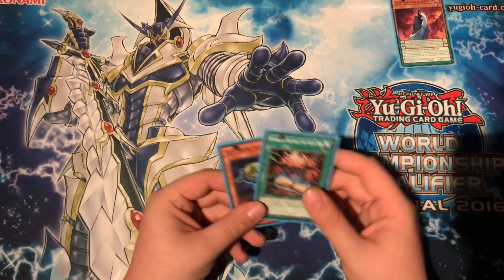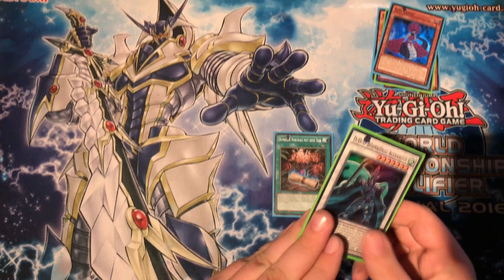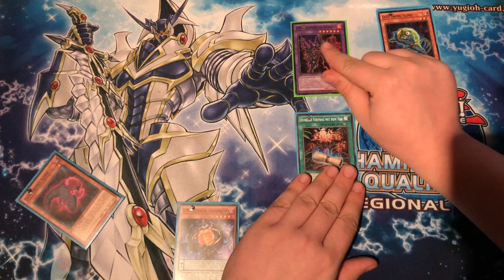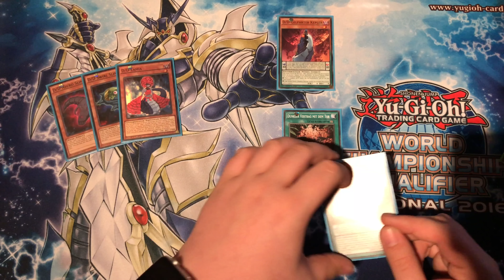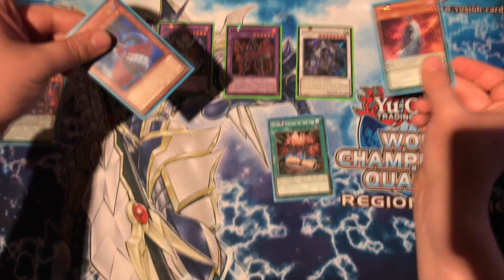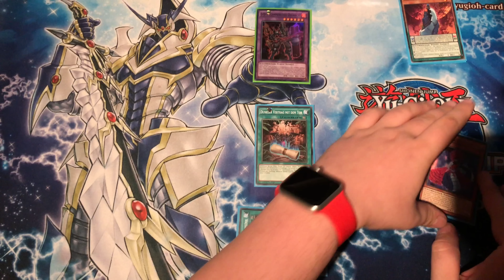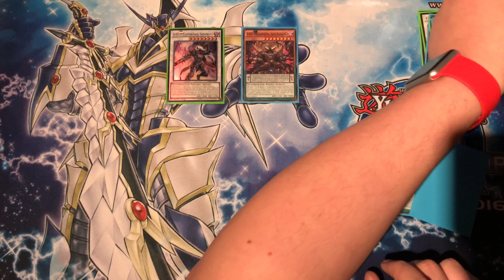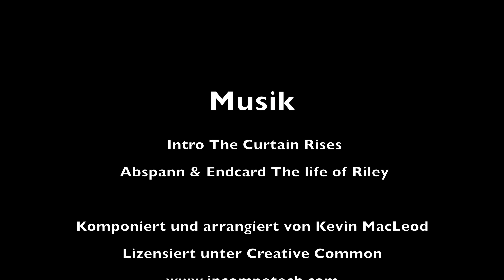Combovideo: D/D/D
Hier das versprochene Combovideo zum D/D/D Deck, wenn ihr weitere habt, schreibt sie mir in die Kommentare.

Vielen Dank!